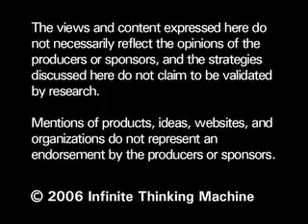ITM 13: Cerf's Up on Design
Internet Pioneer Vint Cerf shares his thoughts on "designing" in the 21st century.

Infinite Thinking Machine